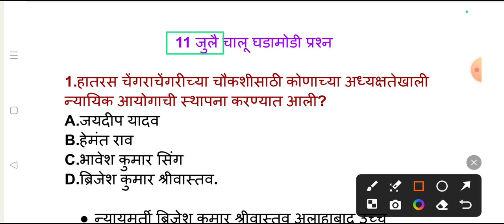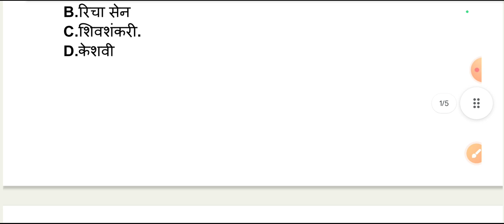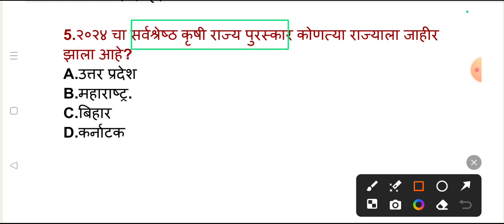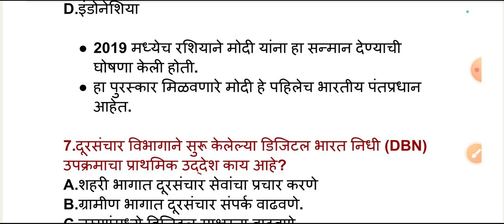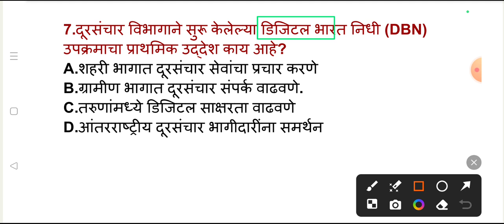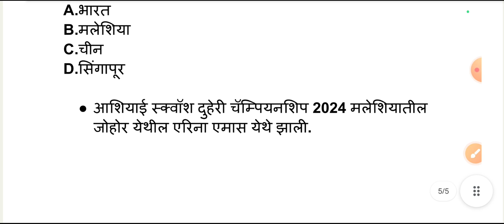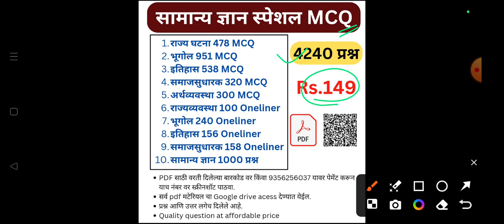11 July | current affairs | current affairs today | Chalu ghadamodi 2024 | MPSC current affairs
चालू घडामोडी pdf साठी 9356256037 वर what's app करा.

✅ जून २०२२ ते एप्रिल २०२४ प्रश्नसंच- ₹99

Current affairs by dnyanvandana educator
Chalu ghadamodi MPSC
Chalu ghadamodi
Chalu ghadamodi marathi
Chalu ghadamodi 2024
June chalu ghadamodi